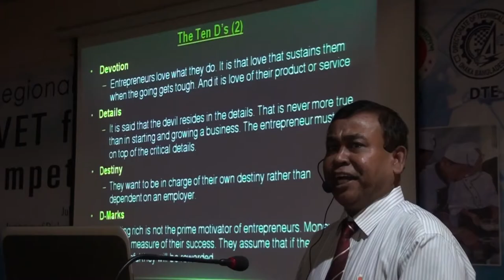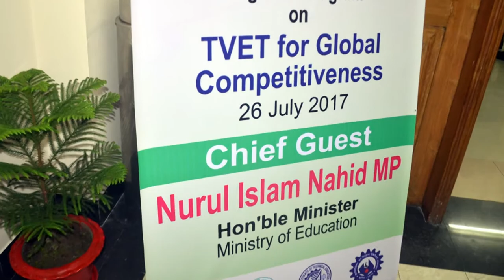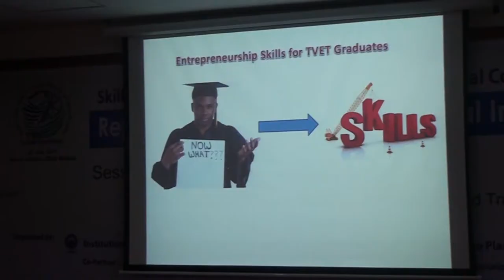Documentary of Institution of Diploma Engineers Bangladesh (IDEB)